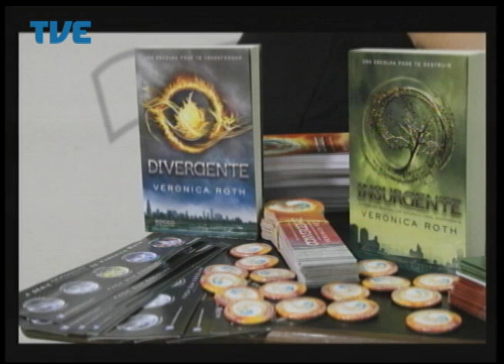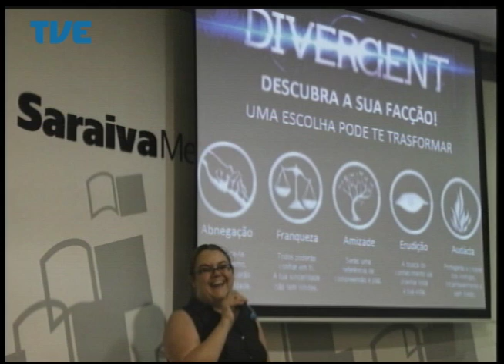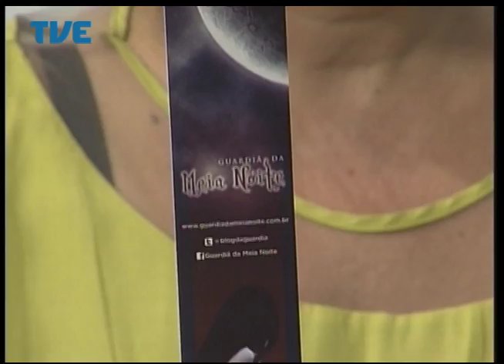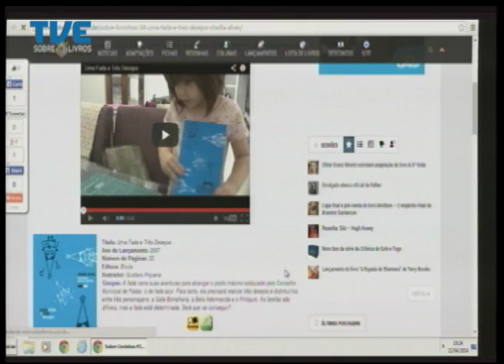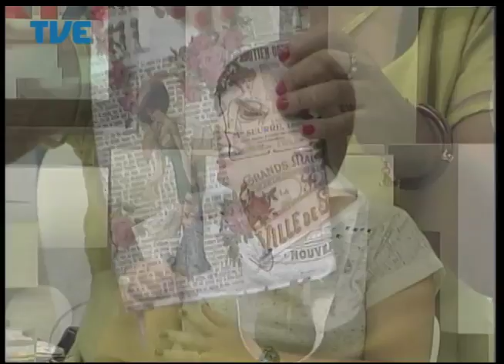Cidadania 22/04/14 Bloco 2